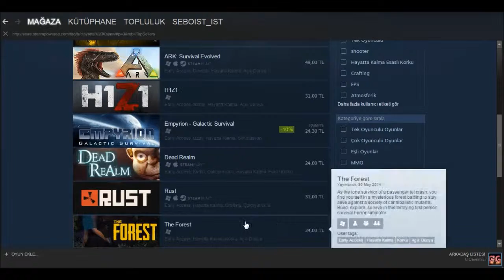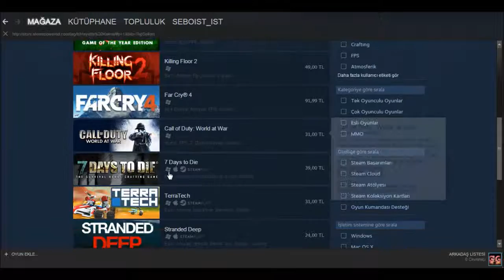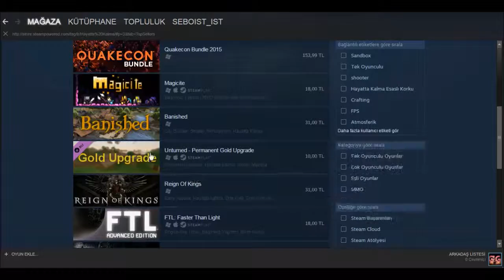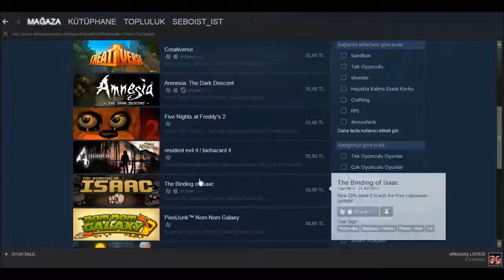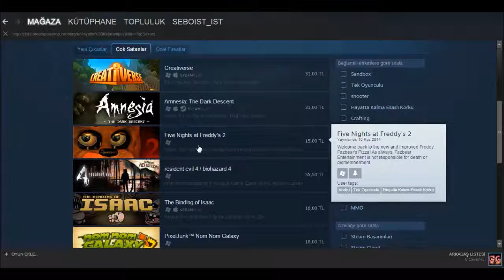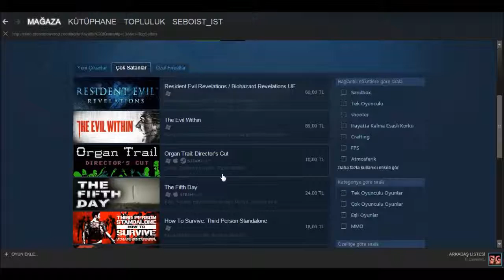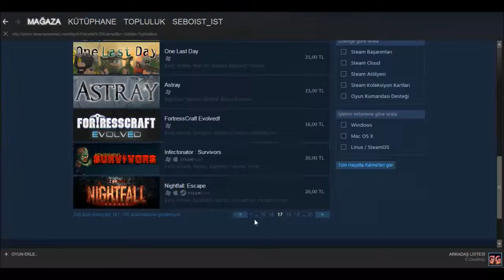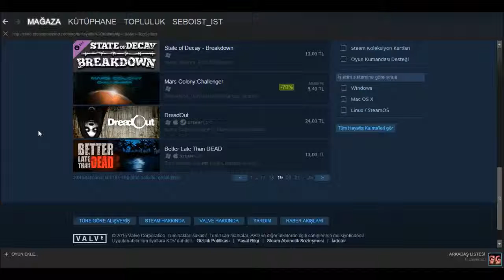Steam En Çok Satan Oyunları İnceledik Arkadaşlar :))